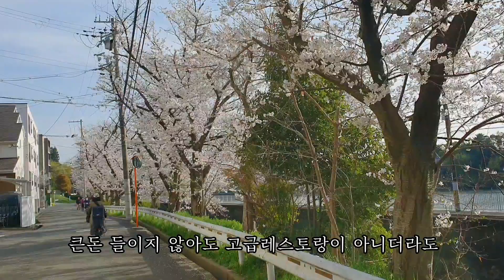우리가 제일좋아하는 계절이야 春 봄이면 뭐해야지? 🇰🇷🇯🇵한일부부이야기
벚꽃이 피었으니 피크닉 가자는 아내모모
피크닉 가본지가 언제던가? 기억도 안나는데
나에겐 색다른 경험이고 소중한 추억의 한장이 되었다.